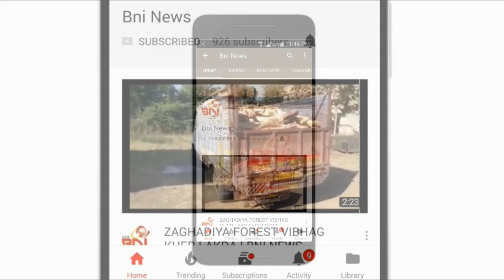ભરૂચમાં વરસાદી માહોલ વચ્ચે ઝાડેશ્વર રોડ પર આવેલ વીજ ટ્રાન્સફોર્મરમાં ધડાકા